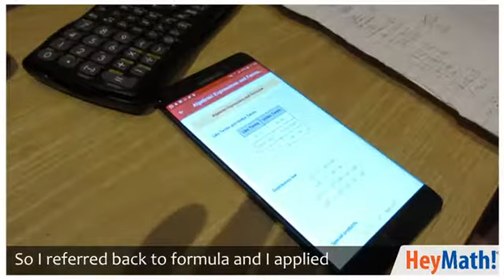Student's Feedback on GCE Exam Prep App | HeyMath | Singapore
"Students from Singapore shares their experience in using the GCE Exam prep App by HeyMath and provides feedback in how it helps them for exams and to understand Maths.

To know more about HeyMath! Singapore, check out